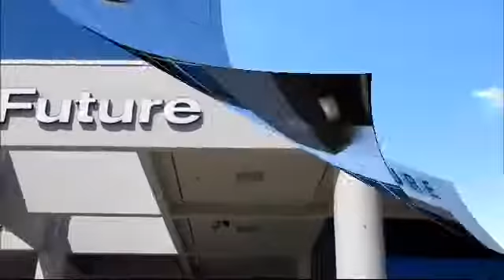2015 Nissan Xterra PRO-4X Sacramneto Roseville Elk Grove Folsom Stockton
2015 Nissan Xterra PRO-4X Stock Number: P24496 Vin:5N1AN0NW2FN657215 .

Give us a call at or visit our for more information about this or any of our other vehicles.

Future Nissan
600 Automall Drive